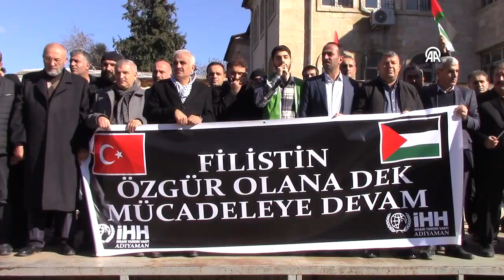İsrail'in Gazze'ye yönelik saldırıları protesto edildi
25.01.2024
İsrail'in Gazze'ye yönelik saldırıları, Adıyaman'da protesto edildi.
İnsan Hak ve Hürriyetleri (İHH) İnsani Yardım Vakfı Adıyaman Şube Başkanlığı öncülüğünde, Demokrasi Parkı'nda bir araya gelen katılımcılar, İsrail aleyhine slogan attı ve tekbir getirdi.